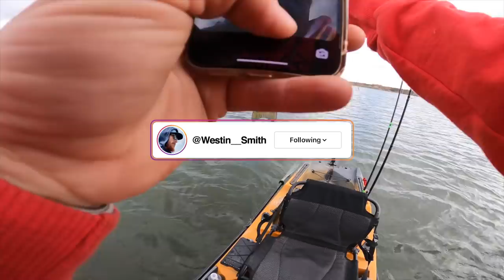New Exclusive Drop From GOOGAN SQUAD 🔥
In today’s video we show you a new exclusive drop from the Googan Squad after a kayak fishing sesh with Matt B. who works hand in hand with the squad and get him on his first ever Texas Largemouth Bass Fishing from the kayaks, our Old Town Canoes Auto Pilot 120 fishing kayaks that can be found